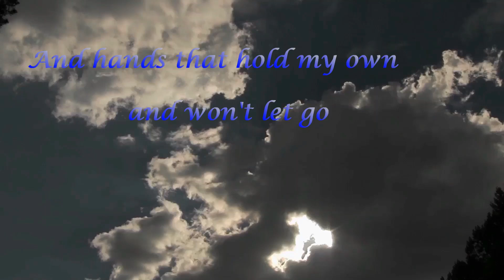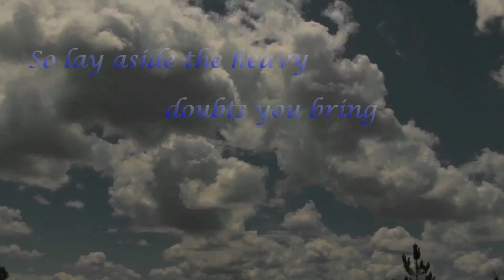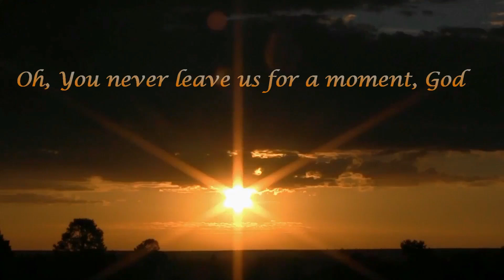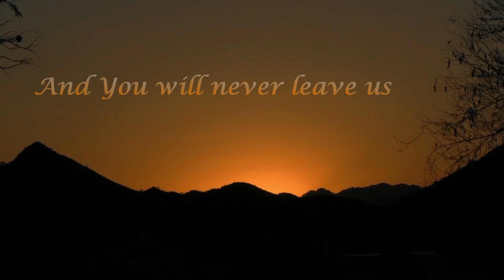Robbie Seay Band - We Are Not Alone (with Lyrics) - Fisher of Men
Since the first time I heard this song it touched my heart.  How often do we feel like we're alone, misunderstood and without any real community?  Yet we are a part of a body and not just any body, the Body of Christ!  He paid a high price to bring us into fellowship but what He has done will herald songs of praise for all eternity!  Thank You, Jesus for not leaving us alone.  Thank You for Your faithfulness, your tender mercies and Your eternal love!
My friend, you are not alone!